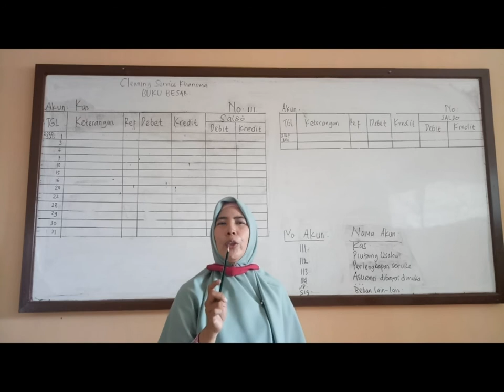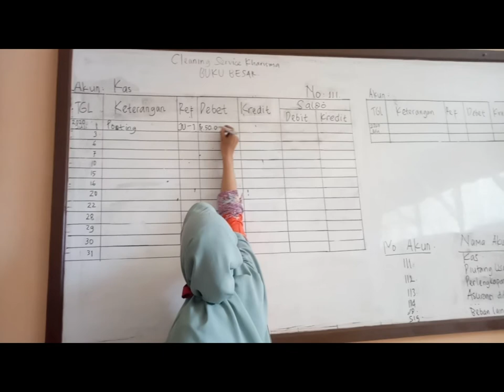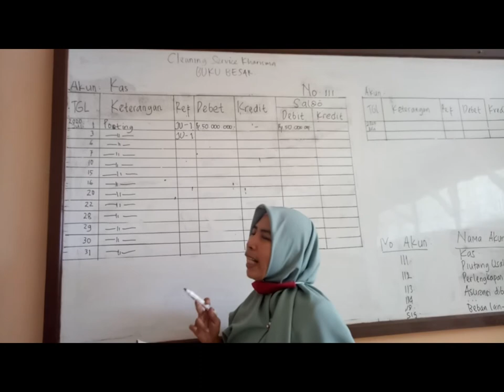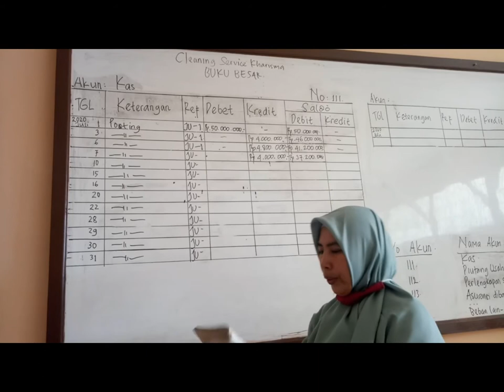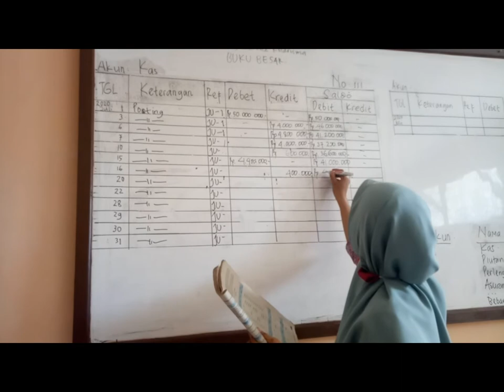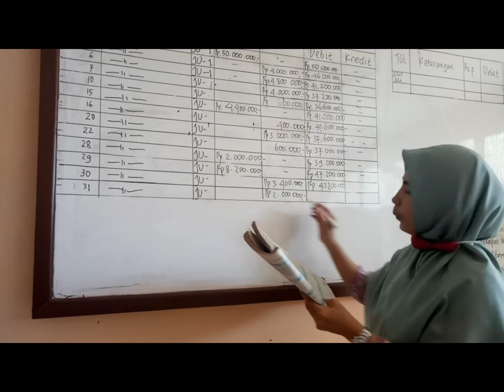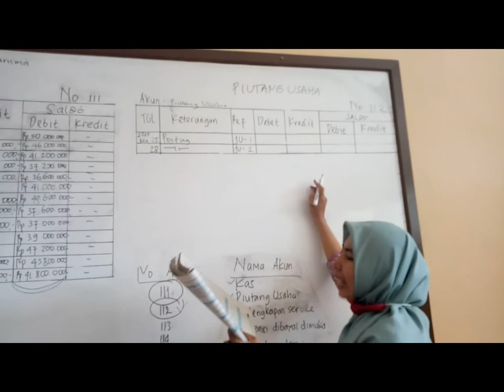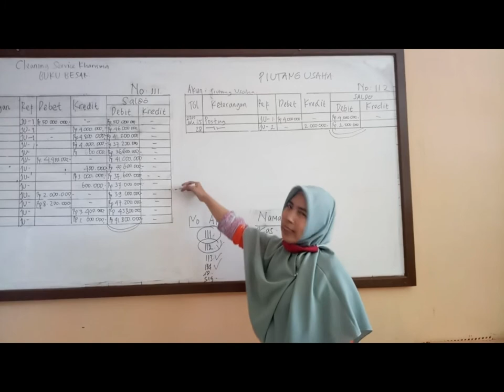POSTING KE BUKU BESAR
Setelah menyelesaikan jurnal umum (wajib) materi sebelumnya... Klo tdk selesai tdk bs menlanjutkan materi buku besar...

Diminta: postinglah ke buku besar dg nama dan nomor akun sbb:
111 kas
112 piutang usaha
113 perlengkapan service
114 sewa dibayar dimuka
115 asuransi di bayar dimuka

121 peralatan service

211 hutang usaha

311 nodal yunita
312 prive yunita

411 pendapatan jasa

511 beban gaji
512 beban listrik&telp
513 beban iklan
519 beban lain-lain

Untuk proses menjawabnya lihat video yaaa